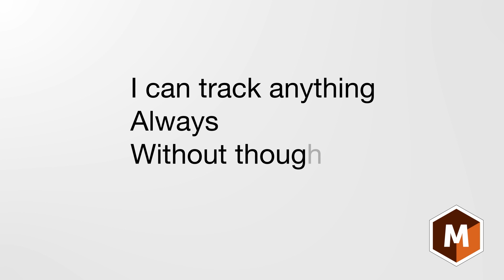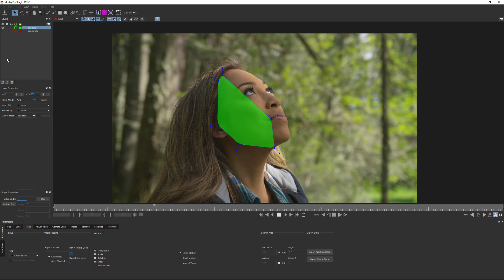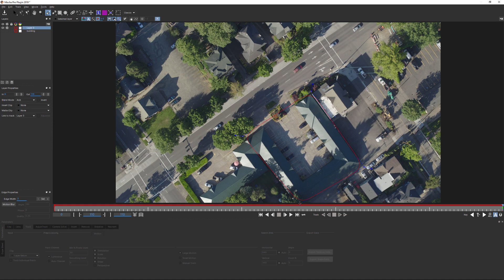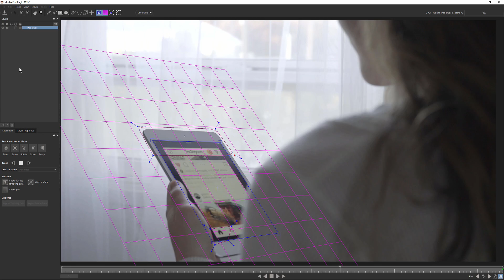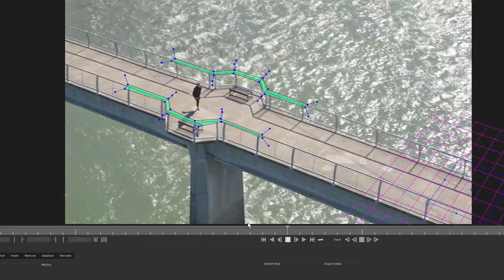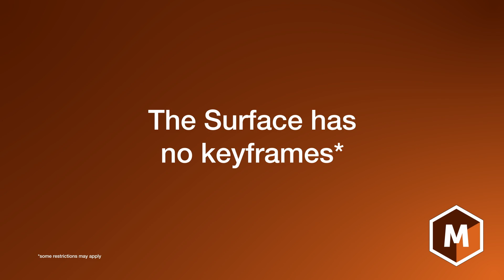Understanding Co-planar & The Surface in Mocha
In this short explainer video, Ben Brownlee shows how to improve your motion tracking in Boris FX Mocha, by understanding a couple of key concepts in the planar tracker; Co-planar and The Surface.

You will learn why shape placement matters so much and how to export the most useful tracking data for your shot.